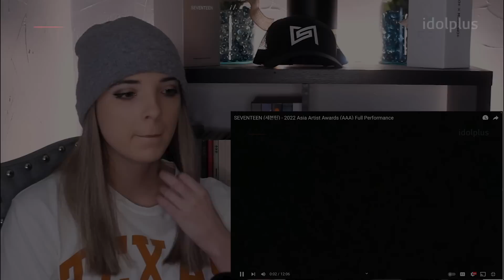SEVENTEEN (세븐틴) - 2022 Asia Artist Awards (AAA) Performance Reaction ll That's How You Close A Show